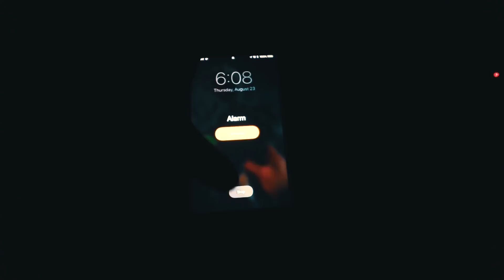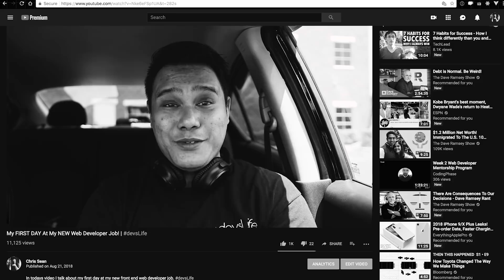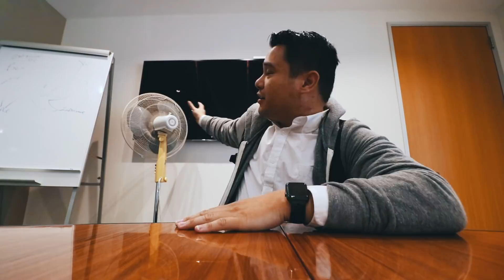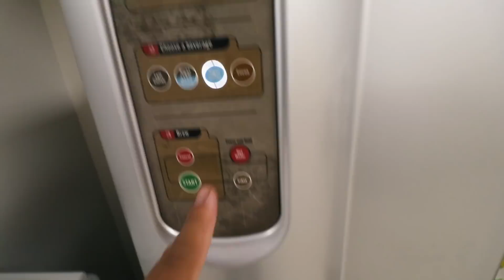A Day in the Life of a Web Developer at Entrepreneur Magazine